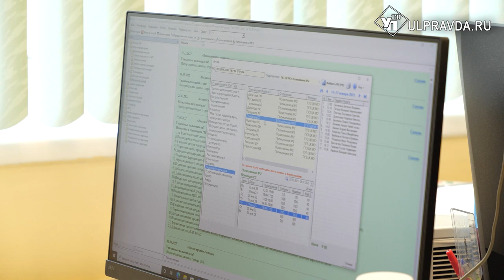Двойной удар. Чем опасно одновременное заражение гриппом и ковидом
В 2023 году медики зафиксировали в Ульяновской области несколько случаев флюроны: одновременного заражения коронавирусом и гриппом.